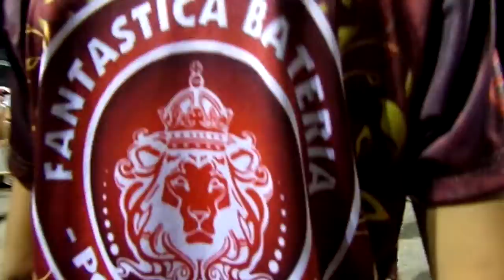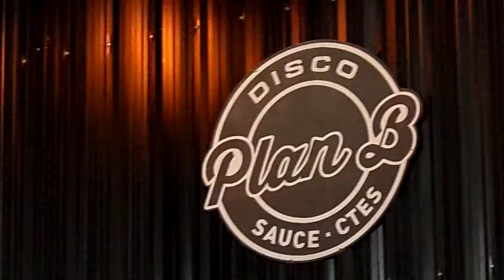PORÁ PURAJHÉY 2019 ENSAYO TÉCNICO